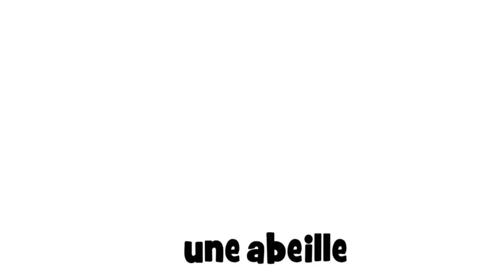Француз тілін білу # 1 dessin # une abeille